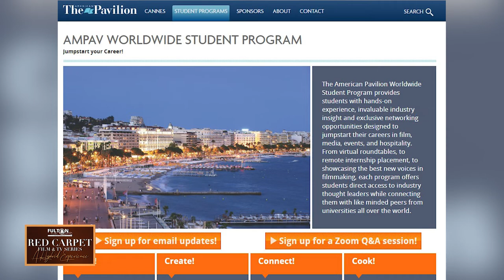Fulton Films Red Carpet Cannes Film Festival AUC Students Panel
Fulton Films powered the opportunity for Atlanta University Center students to experience the world famous Cannes Film Festival in France. DiDi Hughes of Fulton Films is the moderator for the discussion with students and faculty, as they share stories about this amazing opportunity. We also learn more about the American Pavilion, which paved the way for these future filmmakers to gain this educational exposure on the world stage.

To learn more about the American Pavilion program, visit the The application can be found here

DiDi Rentz-Hughes is an entertainment veteran with over 15 years of experience as a government executive and multi-media personality.  DiDi currently serves as the Film Coordinator for Fulton Films (Fulton County Department of External Affairs).  In this role, DiDi is responsible for developing creative ways to promote and market the Fulton Films division; as well as forge and maintain strategic partnerships with local and global industry stakeholders, companies, and organizations.